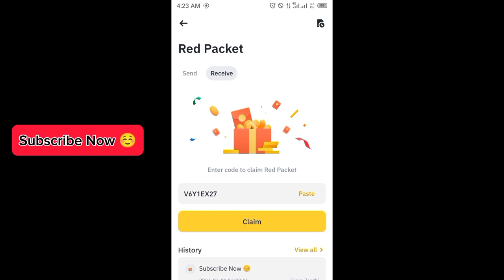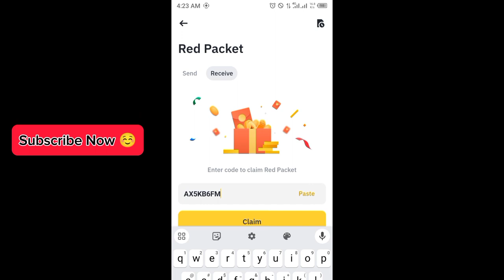Binance red packet code today | Free FDUSD RED Packets in binance 1 APRIL 2024